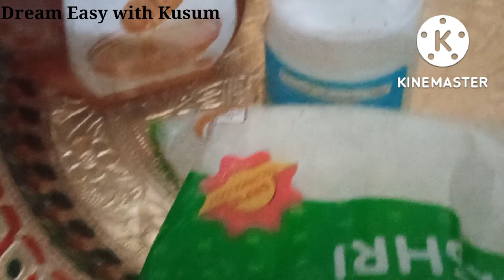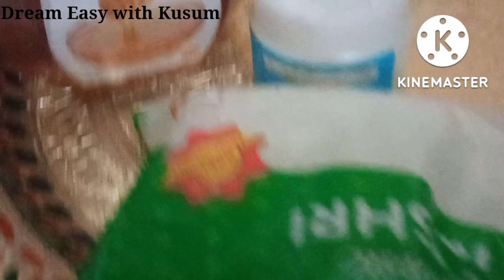Navratri special Vlog 2022 | Jai mata di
Puja mata ki
Bhajan mata k
Shera wali maa ki Puja at Home